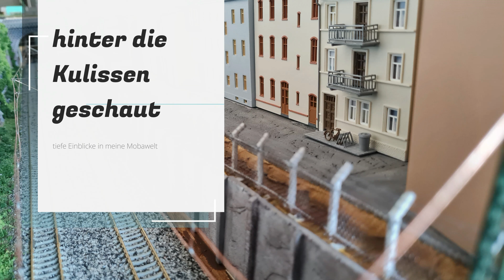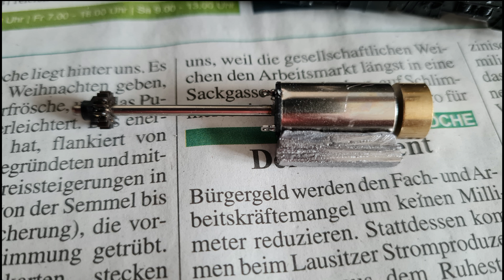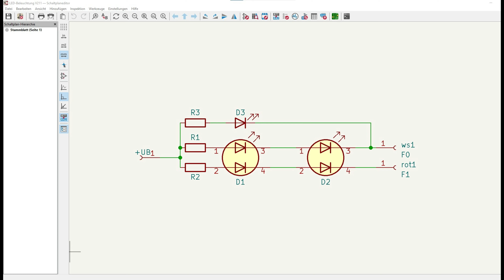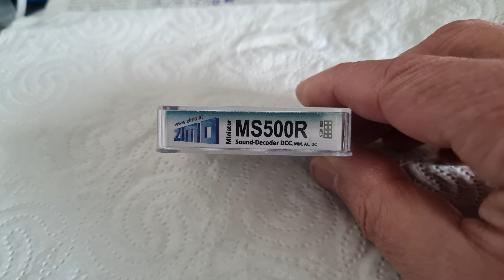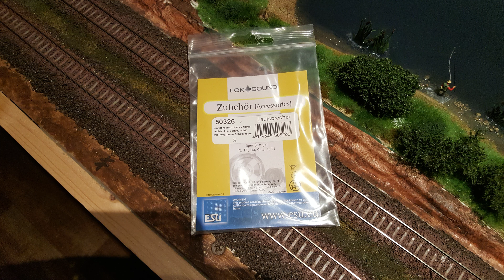BTTB BR 211- aus alt wird digital (Video 38) 1:120 TT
Aus der Reihe "aus alt wird digital" hier eine Fortsetzung mit der Folge 5.
Ich zeige an Hand einer Fotomontage den Umbau von (alt)analog auf digital und das mit Glockenankermotor, LED-Stirnlicht, Sounddecoder mit Lautsprecher und Führerstandsbeleuchtung.
Und ein abschließendes Video gibt es auch noch !

Viel Spaß wünscht DS Moba TT.